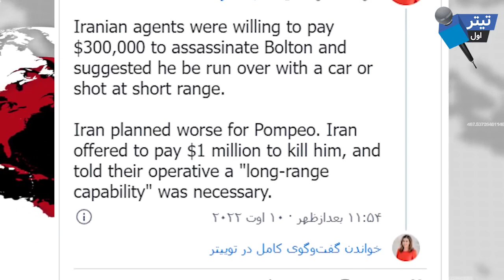خبر خیلی فوری!